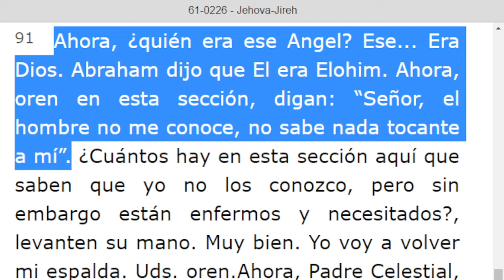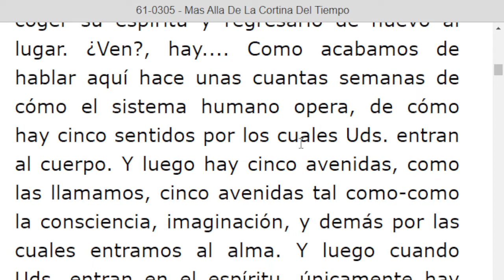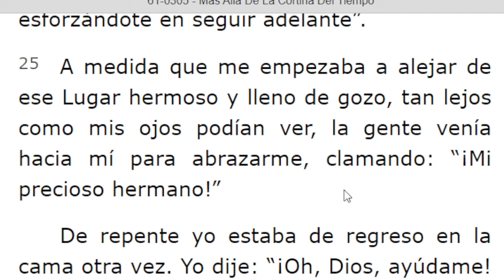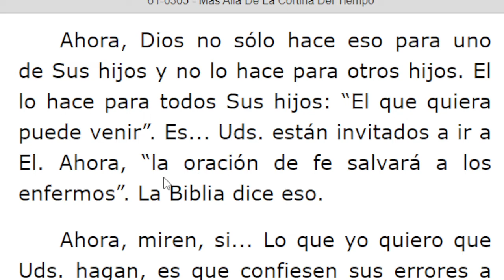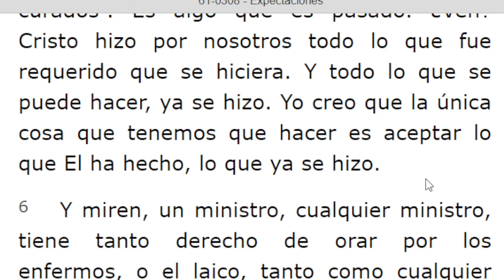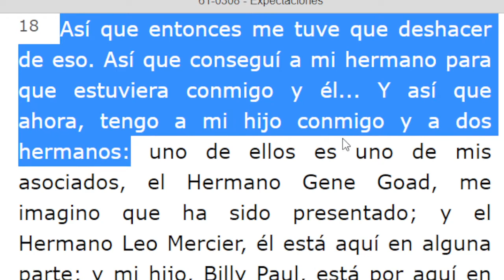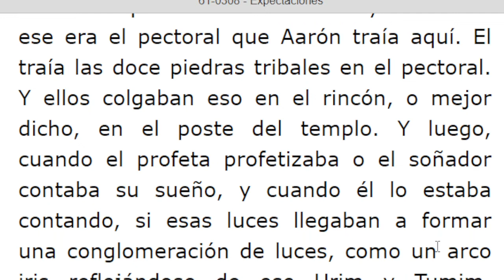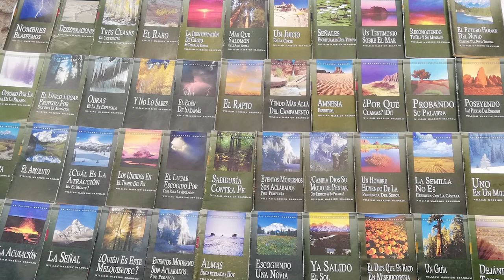LECTURA DE LOS MENSAJES DEL PROFETA !!ELIAS!! WILLIAN MARRION BRANHAM DESDE EL AÑO 1947 Hasta 1965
J e r e m i a s   50:
28. VOZ DE LOS QUE HUYEN  y ESCAPAN DE LA TIERRA  DE BABILONIA, PARA DAR EN SION LAS NUEVAS DE LA  RETRIBUCIÓN DE JEHOVÁ NUESTRO DIOS, DE LA VENGANZA DE SU TEMPLO.

=== INICIA: MAS ALLÁ DE LA CORTINA DEL TIEMPO - 61-0305...TERMINA Párrafo: 50...
=== INICIA: EXPECTACIONES - 61-0308...TERMINA Párrafo: 35...